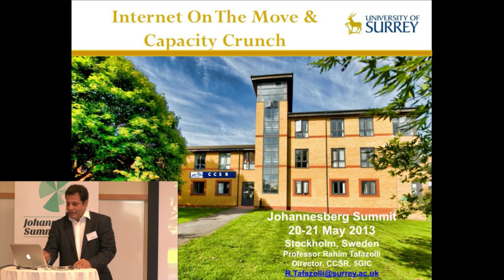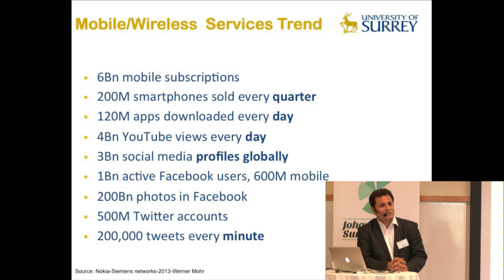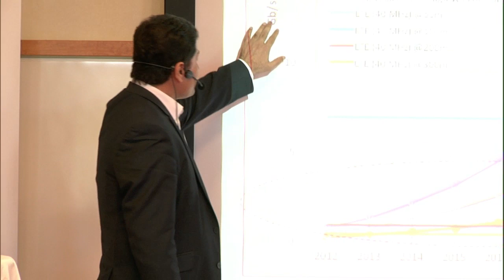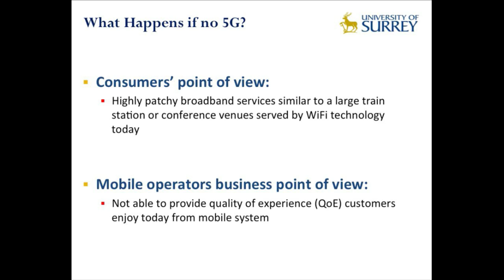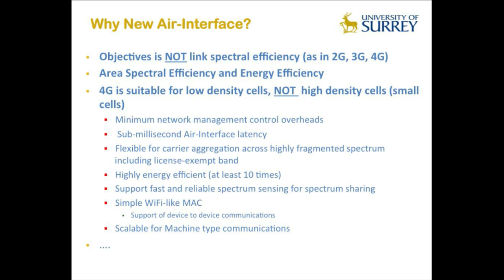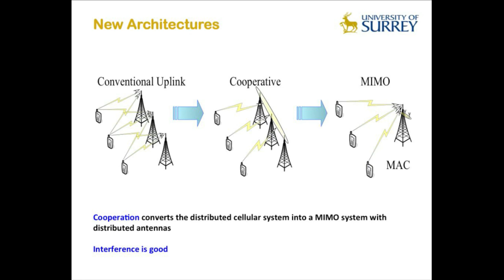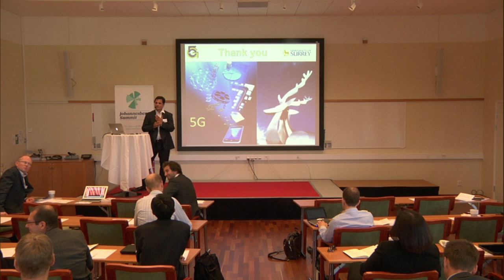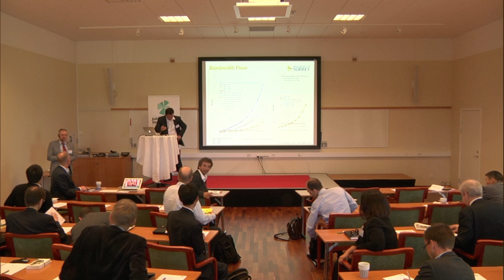Rahim Tafazolli - The University of Surrey - Internet on The Move and Capacity Crunch